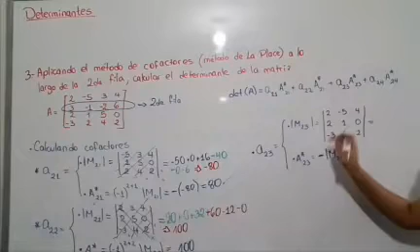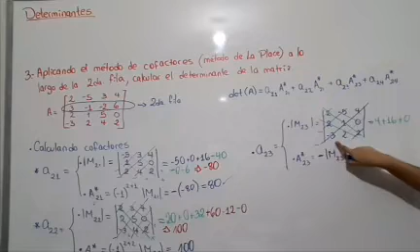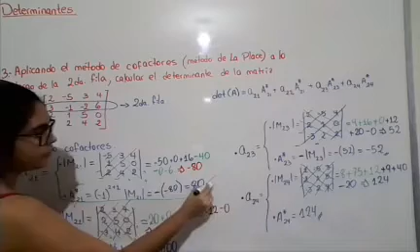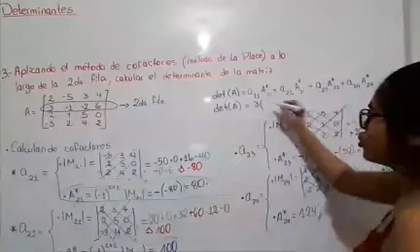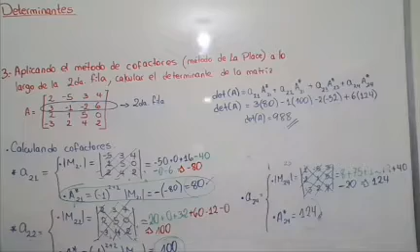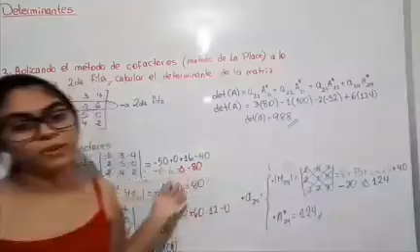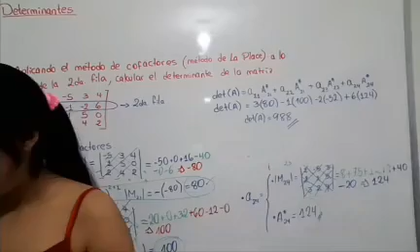Determinantes Método Laplace